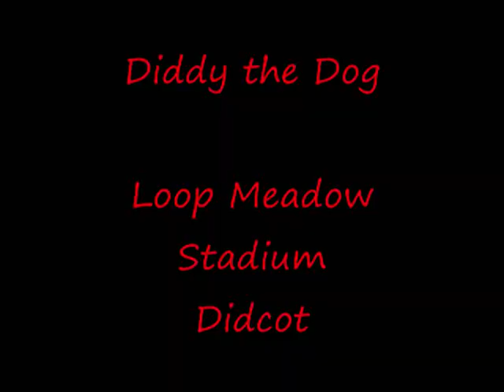Diddy the Dog mascot Trigger Happy TV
Off the leash at Loop Meadow Stadium Didcot.